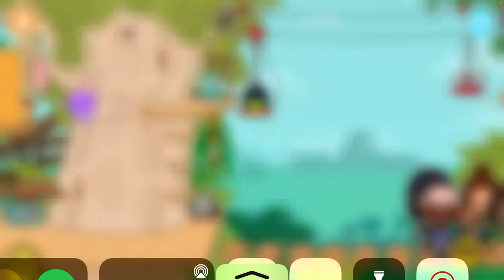Part 1 of the family with power’s